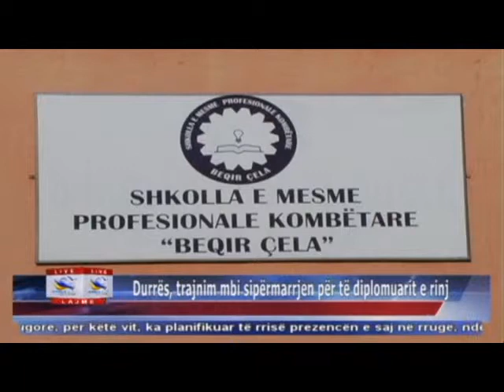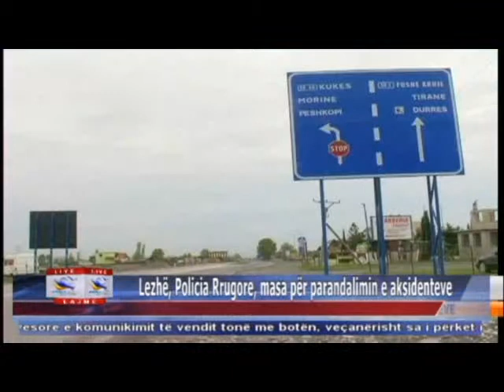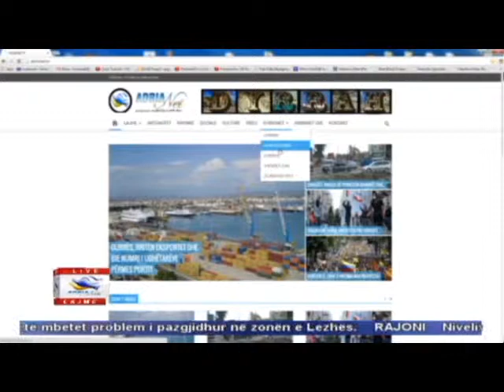12 01 2015 Edicioni i Lajmeve